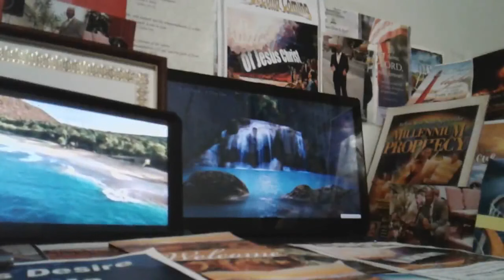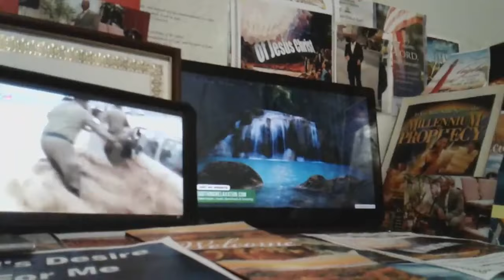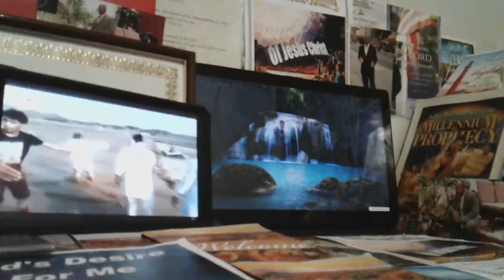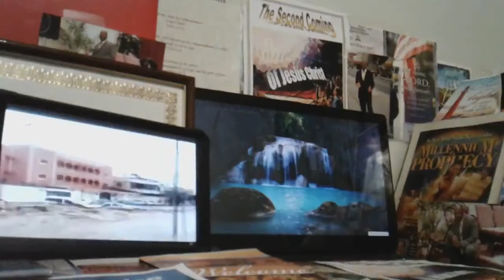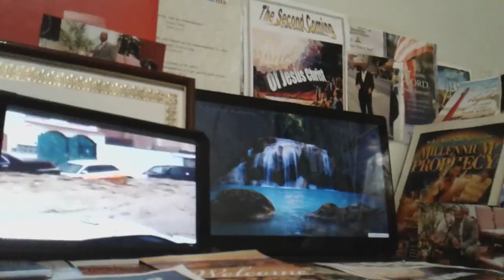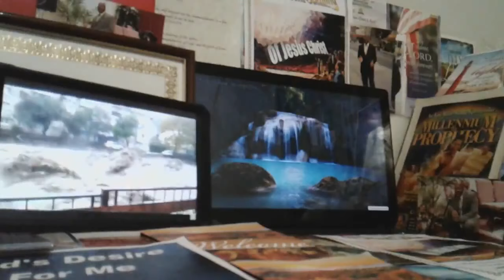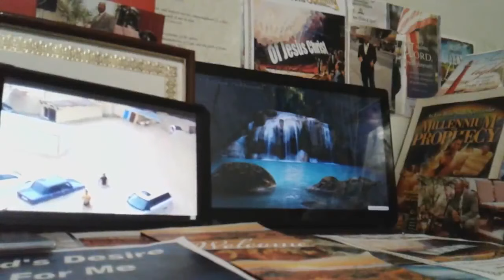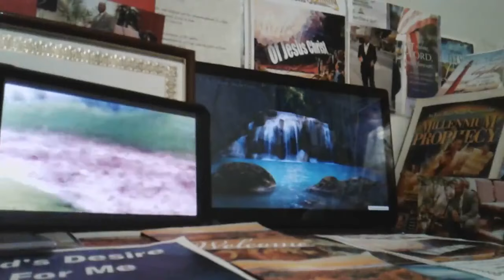WE SURE DO NEED JESUS NOW BY EvangelistFBaxter. Praise God subscribe like and share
Wonderful uplifting encouraging soul searching inspiring life changing gospel message ❤️ 🙏. zionswallbroadcast elderfbsharingthegospel evangelistfbaxter 🌏❤️♥️🌏 By Evangelist F Baxter sharing God's word of life 🚨 🛣.